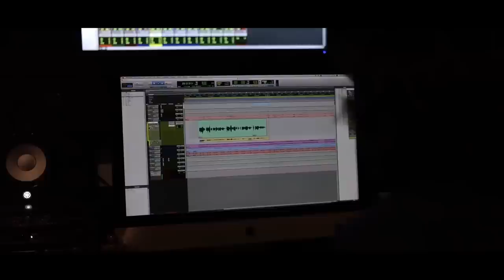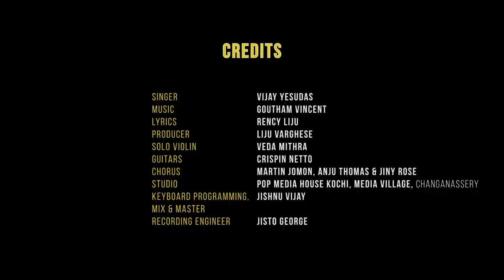KARUNAMAYAN | യേശുവിൻ ചിറകടിയിൽ | VIJAY YESUDAS | GOUTHAM VINCENT | DAILY DEVOTION | കരുണാമയൻ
Lyrics - Rency Liju
Producer - Liju Varghese
Keyboard Programming, Mix & Master - Jishnu Vijay [ MusikPort Studio, Chennai ]
Solo Violin - Veda Mithra
Guitars and Bass - Crispin Netto
Studio - Pop Media House Kochi, Media Village, Chenganassery
Chorus - Jishnu Vijay, Martin Jomon, Anju Thomas & Jiny Rose

Video credits
Camera - Dileep Kumar & Paulson Baby | Chennai Frames
Additional Camera - Justin Mancherikalam
Edits - Xavier Tom Joseph

Lyrics

തുമ്പങ്ങളെല്ലാം ഇമ്പങ്ങളാക്കുന്ന
നന്മസ്വരൂപനെൻ യേശുനാഥൻ
മന്നിലീ സാധുവേ      മഹിമ ചൂടിക്കാൻ
മർത്യനായി മാറിയ യേശുനാഥൻ

 കരുണാമയൻ നീതിസൂര്യൻ
നിത്യനാം ദൈവം എന്റെ താതൻ
ഇല്ലയെനിക്കിനി അഴലിൻ ദിനങ്ങൾ
രാജാവാം രാജൻ തൻ നാമം മതി

കാൽവരിക്കുന്നിൽ ജീവൻ വെടിഞ്ഞൂ
വിണ്ണോളം എന്നെ നടത്തുന്ന  സ്നേഹം
മണ്ണോളം തകർന്നെന്നു കരുതുമ്പോളെല്ലാം
മാറോടു ചേർത്തെന്നെ പുൽകുന്ന സ്നേഹം
          (കരുണാ )
ദൈവപിതാവിൻ സന്നിധിയിൽ
ഒരുക്കും അവൻ നമുക്കൊരു ജീവിതം
അതിനെ നേടുവാൻ കരുതീടുക
 അനുദിന വഴികൾ അവനരുകിൽ
            (കരുണാ)